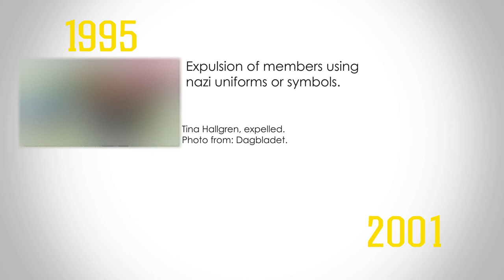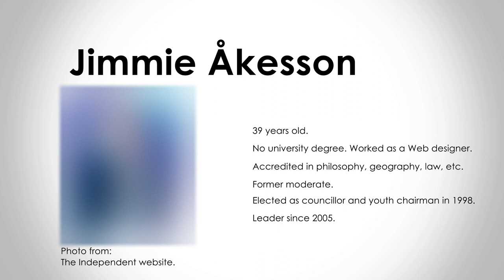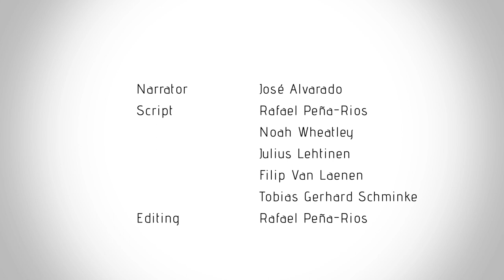Sverigedemokraterna | Sweden Democrats | Europe Elects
This is the YouTube service of Europe Elects. Poll aggregation and election analysis for countries in the European Union. Europe Elects introduces the main political parties ahead of the 9 September 2018 parliamentary election in Sweden.